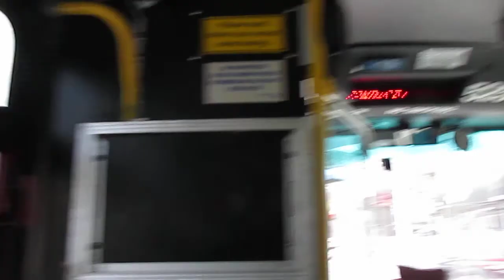NJT NABI 40-SFW #5253 on the 159 to New York via Bergenline Avenue (Inside) in HD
Another video ride on-board NJT 2009 NABI 40-SFW Suburban-Style #5253 on the 159 to New York via Bergenline Avenue on a Partly Sunny and Warm Thursday Afternoon. I was headed for Bergenline Avenue and 60th Street in West New York to have lunch and I sat upfront for this ride; the HVAC was off too. I AM SO DARN TIRED OF THOSE JACKASS JERSEY JITNEYS; BAN THEM OR ELSE! I just plain hate those Jackass Jitney Bus Drivers; so out of control and they don't care about safety and whatnot, I am tired of it! DON'T YOU DARE RIDE IN THOSE FOUL-SMELLING, FILTHY, STINKY JITNEYS BECAUSE ALL YOU GET IS A RIDE IN A VERY UNCOMFORTABLE, SMELLY COMMUTER VAN!!! Trust me, those who drive those Stinky Jitneys are just so reckless, they run red lights, they cut people off, they stop everywhere, they are sometimes instances where they let at least 2 or 3 green lights go by before they move, RIDICULOUS! I FREAKING HATE THOSE SMELLY JITNEY VANS that cause traffic jams!!! DARN THOSE NASTY, SMELLY STINKY JITNEYS That always seem to come up, those drivers are so darn STUPID AND REAL WHACKOS! BOY DO I HATE THOSE JACKASS JERSEY JITNEYS!!! LOOK @ those JACKASS STINKY JITNEYS; those vans just plain sit @ the bus stop looking for passengers plus they are such a pain in the rump, those vans also smell like urine and they are not regulated whatsoever; THOSE JACKASS JITNEYS ARE A BIG PROBLEM!!! NJT Buses ARE real buses, STINKY JITNEYS are NOT buses, THEY ARE KING-SIZED JACKASS MINIBUSES that cause congestion and I want ya to avoid those STINKY JITNEYS @ all costs!!! Boy am I tired of seeing those NJT Buses always behind those JACKASS JITNEYS that don't care about one's safety, not to mention the tight quarters and NASTY , STINKY Smell to go along and those Drivers are Careless ALL THE TIME!!! DARN THOSE STINKY JITNEYS; THEY SMELL!!! I am so ashamed of those Jersey Jitney Drivers who drive those foul-smelling, STINKY mini-buses for a living, I am livid!!! Shame on those SUPER NOISY, SUPER-SMELLY STINKY JITNEYS; they are terribly loud and smell like a public restroom with the HORRIBLE SMELL!!! REALLY TICKS ME OFF BIG TIME!) PLEASE STOP TAKING THOSE STINKY FEET SMELLY JERSEY JITNEYS; THEY ARE NOT AT ALL SAFE!!! THOSE STINKY SMELLY JERSEY JITNEYS ARE A MAJOR PROBLEM, NOT TO MENTION ANNOYING! PLEASE GET RID OF THOSE JITNEYS; THOSE DRIVERS ARE SUPER STUPID!!! God darn those really screwy, stupid, smelly STINKY JITNEYS RUINING MY VIDS AGAIN; THEY ARE ONLY ADDING MORE WHICH IS ADDING OIL TO THE FIRE; THIS NEEDS TO STOP AND SOON OR ELSE NJT RIDERS WILL RELY ON TAKING THOSE DIRTY STINKY JITNEYS AND QUITE FRANKLY, it's not a good thing and those STUPID STINKY JITNEY drivers are really stupid to say the least; they are total idiots who don't speak a drop of English and don't care if an NJT Bus is stopped and sometimes they run red lights and stop signs; they are really RECKLESS!!! GET RID OF THOSE STINKY JITNEYS; THEY PISS ME OFF AND SMELL LIKE PISS/STINKY FEET!!! AVOID THOSE JACKASS JITNEYS THAT ARE FLAT-OUT SMELLY or else you will have to keep riding those FOUL-SMELLING A-HOLE JITNEYS THAT SMELL LIKE URINE AND ARE FLAT-OUT FILTHY PLUS DRIVERS THAT DON'T EVEN CARE FOR THEIR OWN DARN SAFETY!!! DARN THOSE JACKASS JERSEY JITNEYS!!! SHAMEFUL DRIVERS, SMELLY VEHICLES! Available in High Definition.

Recorded with my Canon Powershot SX170Is